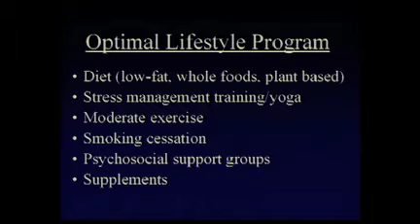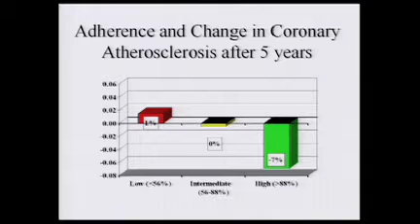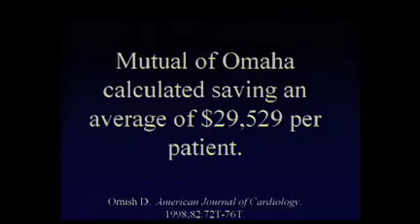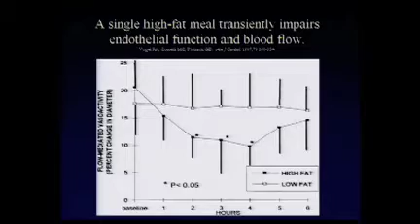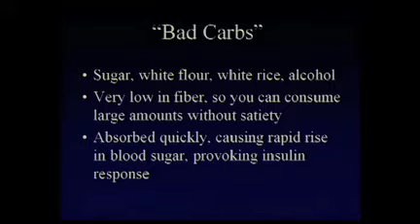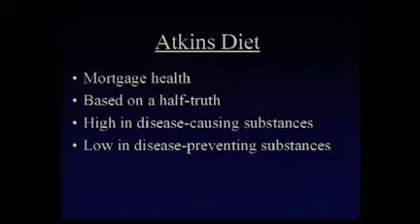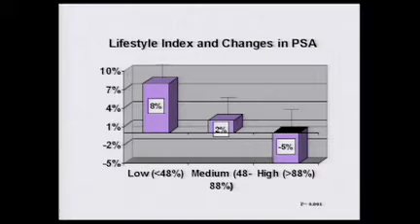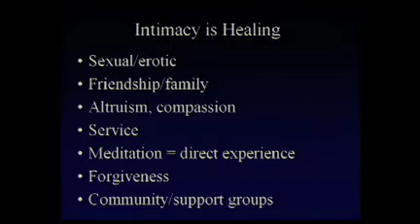TEDTalks Healing and other natural wonders - Dean Ornish (2004)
Healing science with an eastern twist.

Visit TED.com for more lectures.